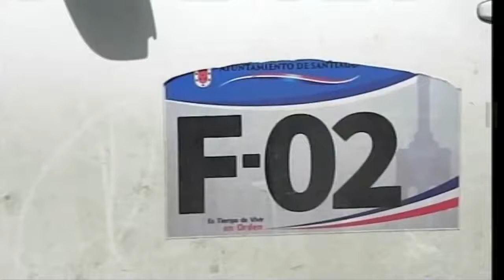LOS ROBOS EN EL AYUNTAMIENTO DE SANTIAGO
Richard es un joven empresario del transporte de carga y es otra víctima más de los robos en el ayuntamiento de Santiago. Hoy le confiscaron un camión por viajar por las calles de Santiago y lo multaron con 30 mil pesos, que luego logró que la rebajaran, sin ser el ayuntamiento un tribunal. Y oh sorpresa! Cuando fue a buscar su camión al departamento de Transportación del ayuntamiento, le robaron dos baterías, los cables eléctricos, el radio y el gasoil. Richard es tan solo uno de los tantos santiagueros y haitianos que son víctimas cada día de los robos en el ayuntamiento de Santiago. Ahora bien, pregúntenle al alcalde Abel Martínez quién o quiénes roban y dónde van los equipos robados. Seguro que dirá que no sabe o se quedará callado. Abel Maretínez es una pesadilla para Santiago.
Nota: Si los lambones de Abel Martínez no tienen capacidad para desmentir este video y denuncia, mejor quedense callados y sufran solos.